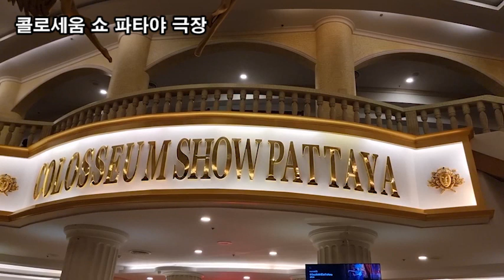랜선여행, 여행은 열심히 일한 나에게 추억을 주는 최고의 선물, 태국 파타야 콜로세움 쇼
콜로세움 쇼 파타야 극장
파타야 알카자 카바레쇼
화려한 의상을 갖춰 입은 공연자와 최첨단 조명이
어우러진 무용 공연을 선보이는 극장입니다.